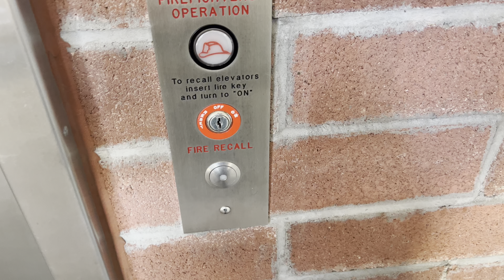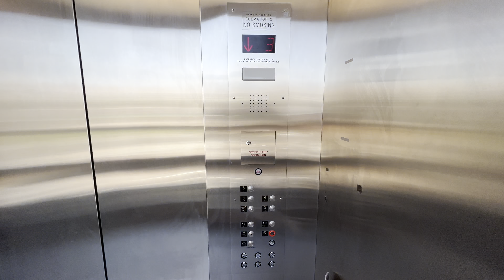iPhone 13 Pro Max: Epco Traction Glass Elevators/Lifts @ South Stadium Garage UA Tucson AZ